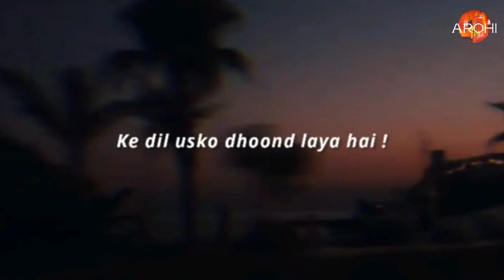किसी के साथ सही वो नजर तो आया है👀/true love 💕 shayari/broken heart 💔 status#arohitm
Hearttouching status#shorts#arohitm
broken heart status,
broken heart status song,
broken heart status tamil
broken heart status girl,